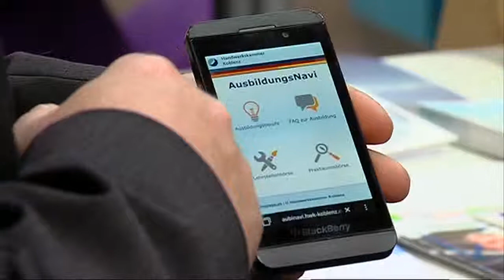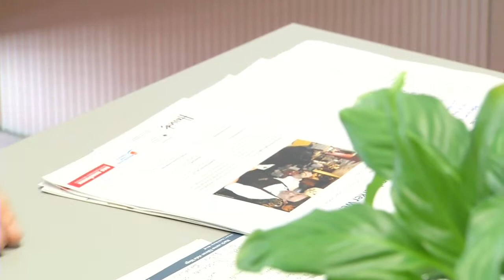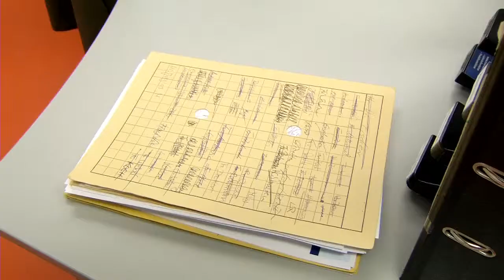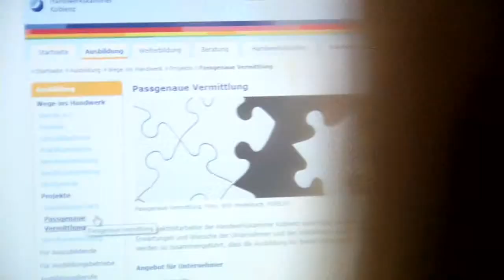HwK-TV, 06.05.2015 - Im Portrait: Die HwK-Ausbildungsberater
Sie sind Feuerwehr, manchmal Seelsorger und ganz oft auch Überbringer guter Nachrichten. Immer aber sind sie Ansprechpartner für gut 19.000 Handwerksbetriebe: Die HwK-Ausbildungsberater.

Die Ausbildungsberater der Handwerkskammer Koblenz begleiten Betriebe, deren Mitarbeiter und Lehrlinge im Norden von Rheinland-Pfalz oft ein ganzes (Ausbildungs)Leben lang. Doch wie sieht die Arbeit der Berater eigentlich konkret aus? Wie tragen sie dazu bei, dass dem Handwerk nicht der Nachwuchs ausgeht? HwK-TV hat zwei der Berater bei Ihrer Arbeit begleitet.